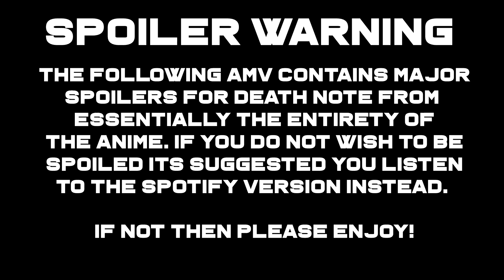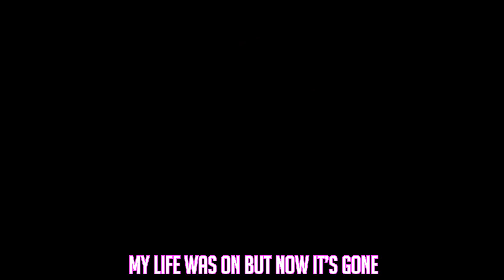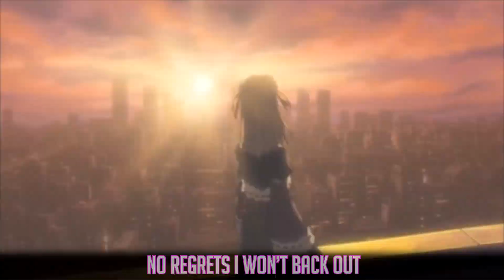MISA AMANE RAP | "LIGHT" | Volcar-OHNO! {Death Note} | Prod. CPrickR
Hey there Larvestites!!! Today we have my Misa Amane rap! Thanks to CPrickR for producing the beat and TheBroDelta for mixing my vocals. You always come through my guys!! Thanks to SD Entertainment for consecutively editing videos for me and getting them to me on time I really really appreciate it! Go follow them on their socials below! Links also below!

CPrickR Links

SD Entertainment Socials